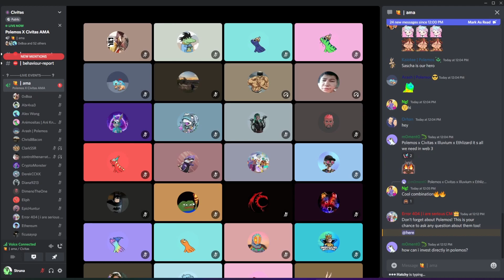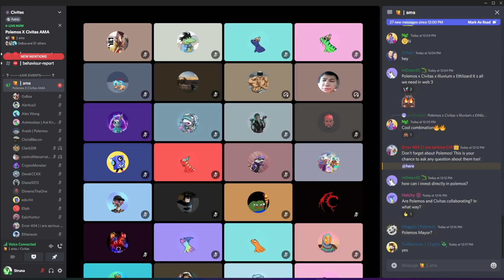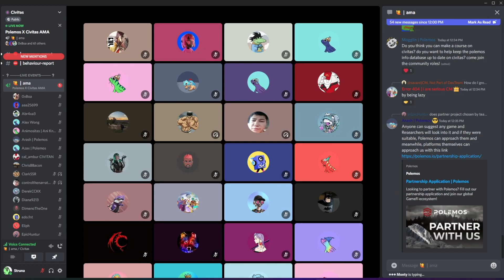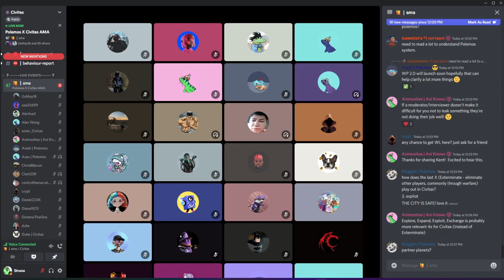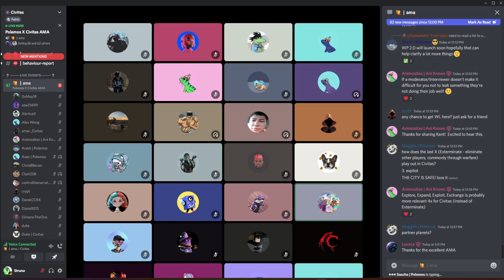Civitas X Polemos AMA - September 2022: Answers to Community Questions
Recording of the Polemos X Civitas AMA from September 28, 2022

—About Polemos—
Polemos is a GameFi platform that is the first decentralized combination of its own asset lending library, educational hub, and gaming community. Polemos’ vision is to improve employment and education worldwide by developing a platform that focuses on Metaverse Adoption, Community Engagement and Esports Dominance.

—About Civitas—
🌐 Civitas is a community-driven, blockchain-powered, 4X city-building game. Collaborate with other like-minded citizens to build, develop, and advance your city! 🏛️ Coming 2023 📅